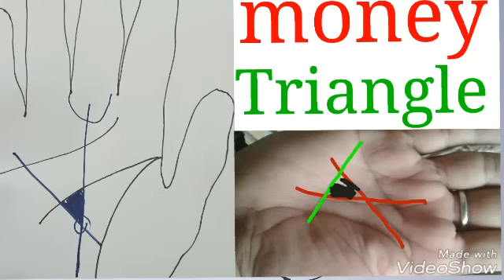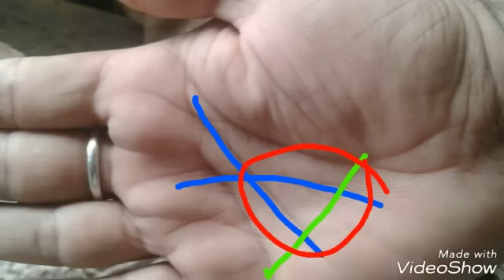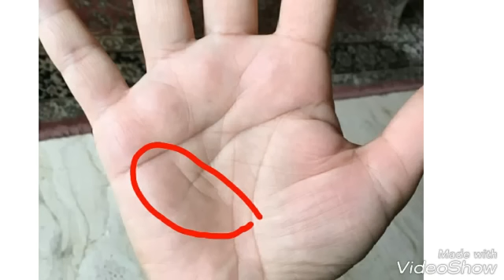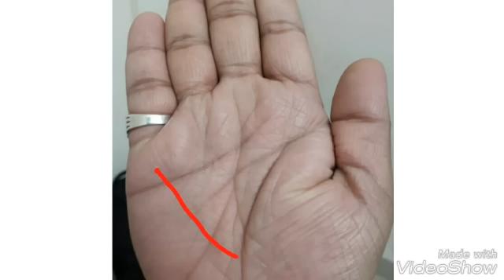Money triangle in palm.धन भंडार. ऐसे लोग होते है करोड़पति,अरबपति होता हे अच्छा धन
Money triangle in palm.dhan ka bhndar.esse log hote h bhut amir or inke pass hota h khub dhan.
In this video i am showing about money triangle in hand in hindi.and also i will show about various yogs of money line in hand under palmistry .what does it mean when u have money line or money triangle in hand.
How do you read palm?
How fo you know about money through money line and triangle?
Palmistry momey line
Dhan yog hastrekha
Palmistry detail about money and wealth
Palmistry in hindi means hastrekha
And meaning or palmistry and lines in hand.